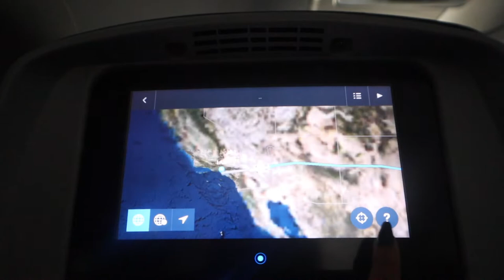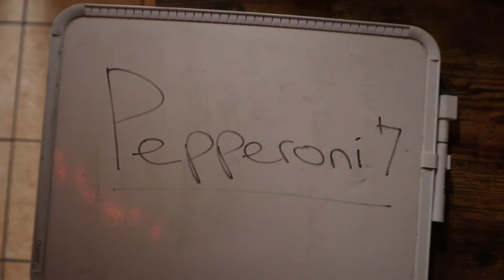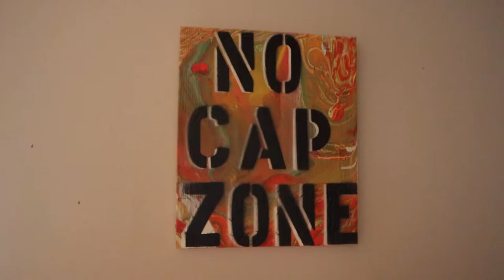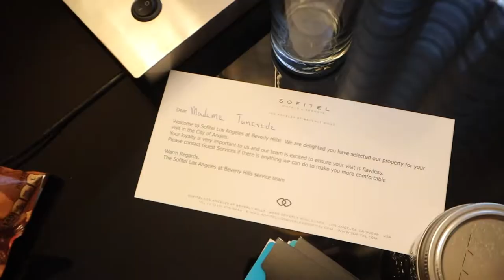CALIFORNIA VLOG PART 1: seeing Rufus Du Sol in LA & staying in Joshua Tree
had the literal best weekend. went to night one of the rufus du sol show in Los Angeles and then stayed at an airbnb in Joshua Tree with a bunch of friends!

✩ MUSIC ✩
Future Disko by Stuart Moore
Saturday Night Vibes by Stuart Moore
Highest Ground by Stuart Moore

Hellooo to anyone reading the description! My name is Maya and I make mostly Dallas & NYC based lifestyle content such as vlogs, what i eat in a days, fashion/thrifting videos, and more!